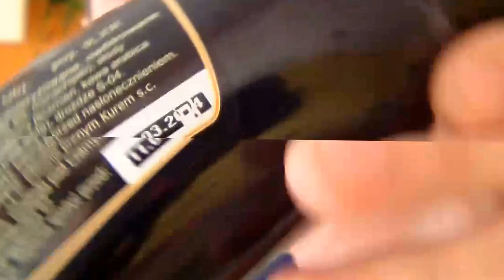Browar Widawa & Browar Kopyra Coffe Stout Kawka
Dzień św. Patryka. Zielonym piwom mówimy stanowcze : NIE ! Będę niniejszym zachęcał do celebrowania tego jakże piwnego święta poprostu czarnym,palonym stoutem.